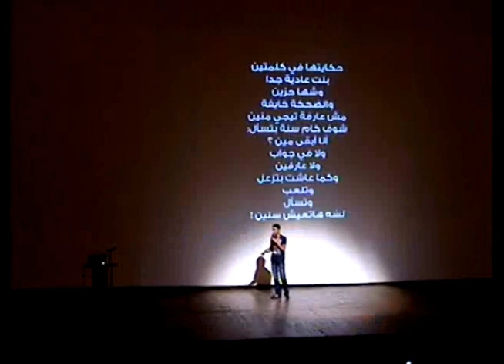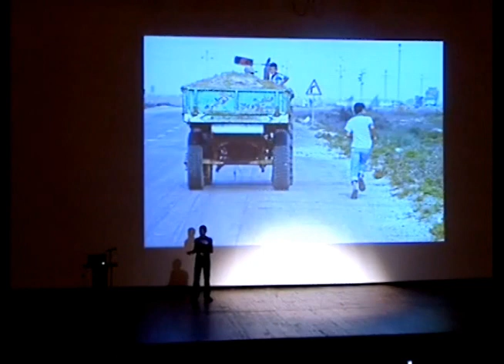Picture is a Story! Hatem Arafa at TEDxAlexandriaU 2011